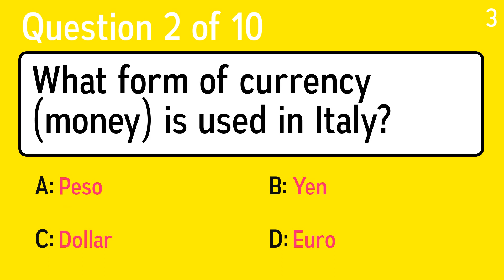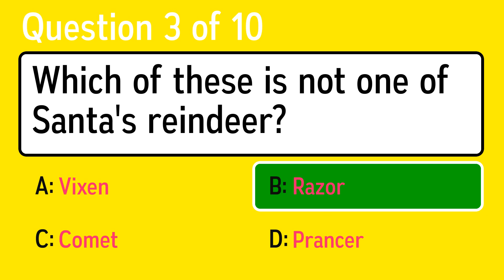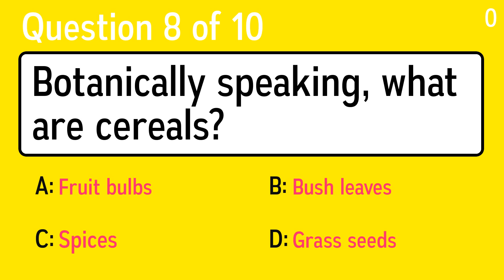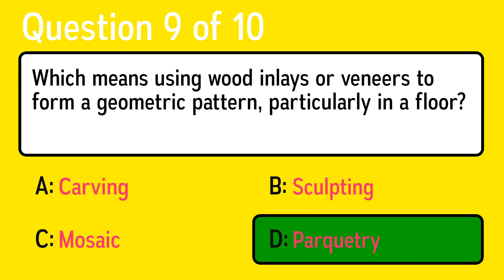Impossible Knowledge Trivia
Question 1: What word means "pertaining to medical care"?
 Answer a: Clinical
 Answer b: Iatrogenic
 Answer c: Malignant
 Answer d: Refractory

Question 2: What form of currency (money) is used in Italy?
 Answer a: Dollar
 Answer b: Yen
 Answer c: Euro
 Answer d: Peso

Question 3: Which of these is not one of Santa's reindeer?
 Answer a: Razor
 Answer b: Prancer
 Answer c: Comet
 Answer d: Vixen

Question 4: Which of these is another name for a golf course?
 Answer a: Pitch
 Answer b: Steps
 Answer c: Suite
 Answer d: Links

Question 5: Which of these is a synonym for unremarkable?
 Answer a: Commonplace
 Answer b: Expense
 Answer c: Frantic
 Answer d: Explanation

Question 6: Finding a silver charm in your Christmas pudding meant what?
 Answer a: Bachelorhood
 Answer b: Riches
 Answer c: Bad Luck
 Answer d: Good Luck

Question 7: Australia's land mass is part of which major tectonic plate?
 Answer a: Indo-Australian Plate
 Answer b: South American Plate
 Answer c: Asian Plate
 Answer d: Sea Plate

Question 8: Botanically speaking, what are cereals?
 Answer a: Spices
 Answer b: Bush leaves
 Answer c: Grass seeds
 Answer d: Fruit bulbs

Question 9: Which means using wood inlays or veneers to form a geometric pattern, particularly in a floor?
 Answer a: Parquetry
 Answer b: Sculpting
 Answer c: Mosaic
 Answer d: Carving

Question 10: Who starred on TV as "The Prisoner"?
 Answer a: Peter Falk
 Answer b: Patrick McGoohan
 Answer c: Paul Newman
 Answer d: Roger Moore